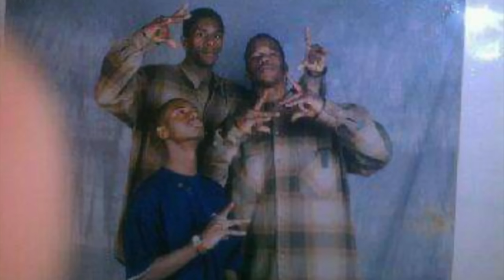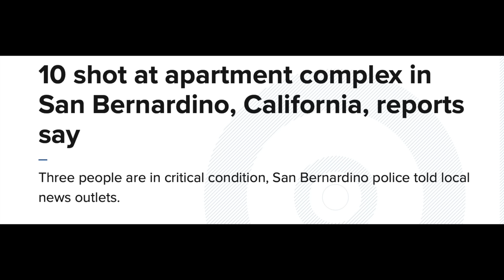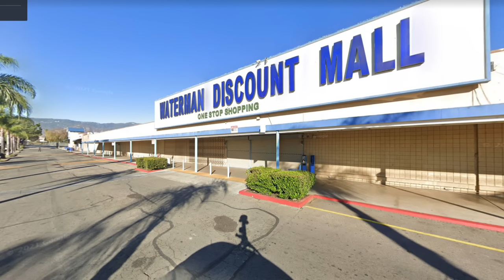The Deadly War In San Bernardino - “Most Dangerous City in California”